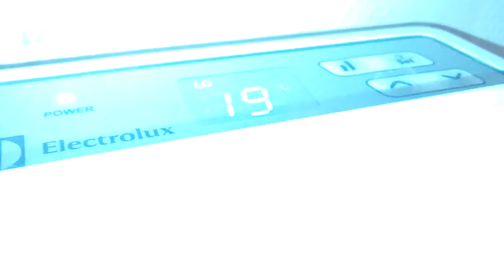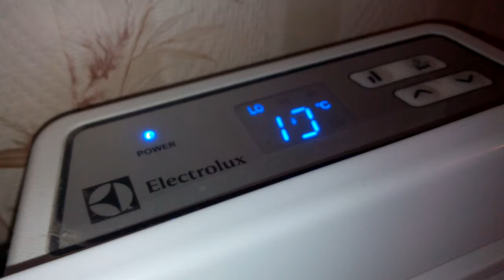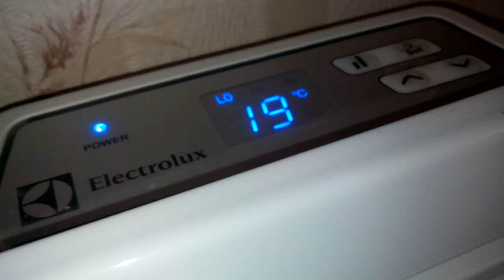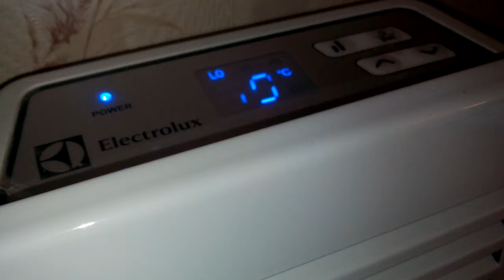Дело Слабенький мороз 20 поставил на колени страну а ведь только царь поднял